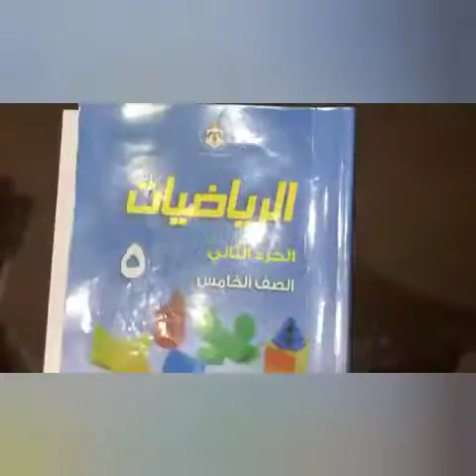الصف الخامس لمادة الرياضيات درس تنبؤ النمط الجزء الأول